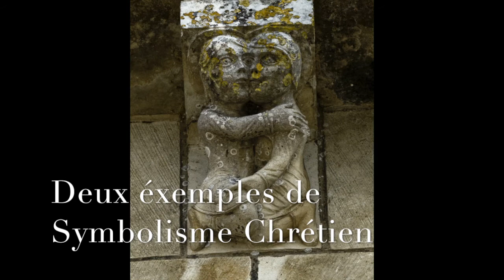Deux exemples de symbolisme Chrétiens : Miroir de l'intelect - Titus Burckhardt